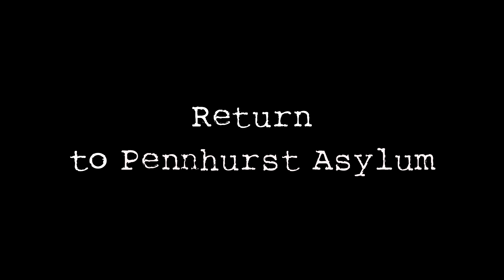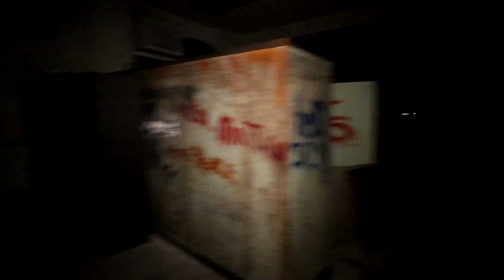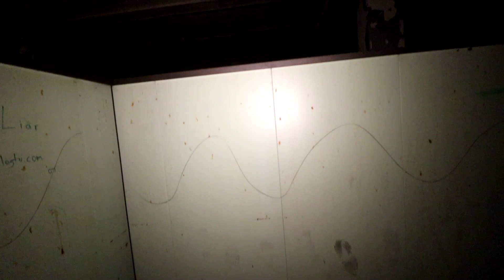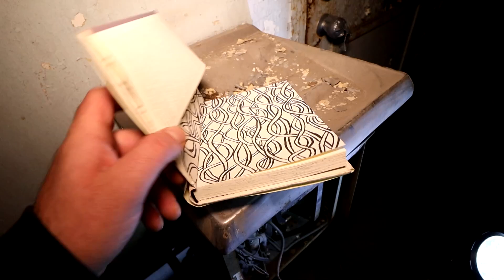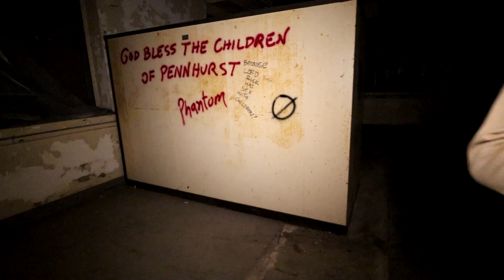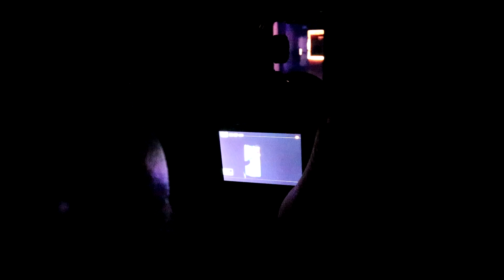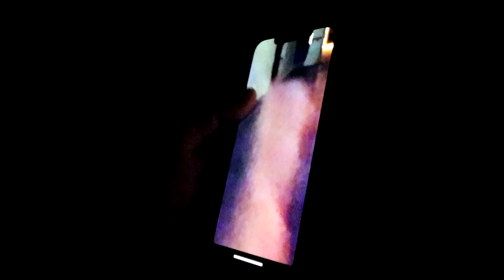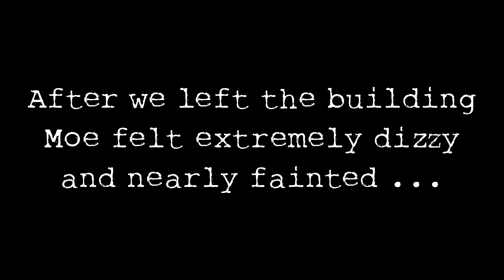INSANE POLTERGEIST ACITIVTY AT HAUNTED PENNHURST ASYLUM (Part 3)